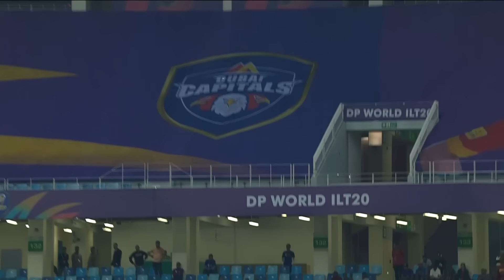ILT20 S2 | हिंदी - HIGHLIGHTS | Dubai Capitals V/S Sharjah Warriors - T20 Cricket | 22nd Jan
Cricket Match No. 05 Highlights: Dubai Capitals V/S Sharjah Warriors
दुबई कैपिटल्स और शारजाह वारियर्स के बीच खेले जा रहे डीपी वर्ल्ड ILT20 सीज़न 2 के पांचवीं मैच की फुल मैच के सभी ब्लॉकबस्टर हाईलाइट।

Dubai Capitals:
Dubai Capitals is a GMR owned franchise cricket team representing the city of Dubai that will play in the newly launched T20 cricket league in the UAE - DP World International League T20 (DP World ILT20). The team consists of popular International personalities like David Warner, Joe Root, Mark Wood, Rahmanullah Gurbaz and many more. Dubai Capitals aims to promote sports amongst youth, connect with the community at large and build a supporting ecosystem. Dubai Capitals is part of the CapitalsUniverse which consists of Delhi Capitals (IPL), India Capitals (Legends League Cricket) and Pretoria Capitals (SAT20).

Dubai Capitals Cricket team International League T20 (ILT20 S2) 2024 Squad, Cricket Players list.

Cricket Team: David Warner (C), Sam Billings (WK), Sadeera Samarawickrama (WK), Rahmanullah Gurbaz (WK), Raja Akifullah Khan, Nuwan Thushara, Mark Wood, Dushmantha Chameera, Andrew Tye, Max Holden, Joe Root, Rovman Powell, Sikandar Raza, Roelof Van Der Merwe, Rahul Chopra, Mohammad Mohsin, Dasun Shanaka

Sharjah Warriors:
Sharjah Warriors is one of the official franchise cricket team of the DP World International League T20. The franchise is owned by Capri Global.

Sharjah Warriors Cricket team International League T20 (ILT20 S2) 2024 Squad, Cricket Players list.

Cricket Team: Tom Kohler-Cadmore (C) (WK), Kusal Mendis (WK), Qais Ahmad, Muhammad Jawadullah, Maheesh Theekshana, Junaid Siddique, Johnson Charles, Dilshan Madushanka, Chris Sole, Martin Guptill, Mark Deyal, Joe Denly, Sean Williams, Lewis Gregory, James Fuller, Daniel Sams, Chris Woakes, Joe Denly, Johan Botha (HC)